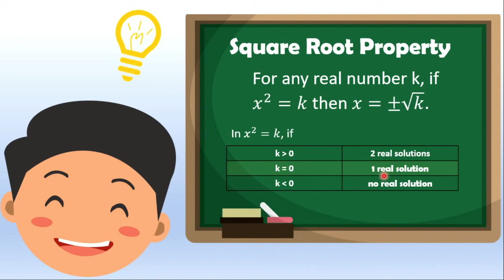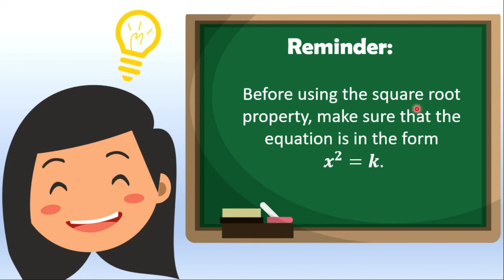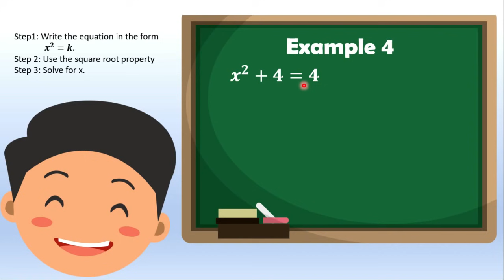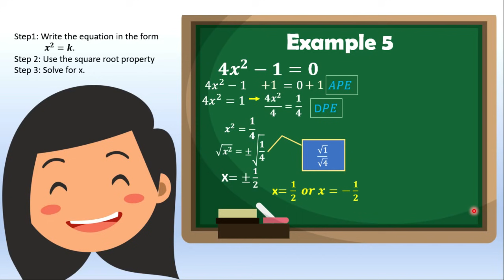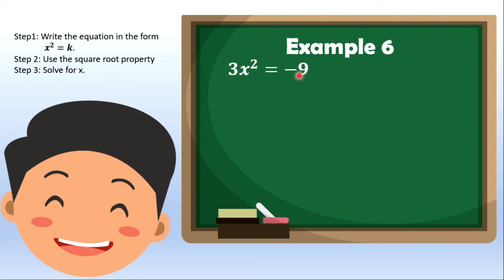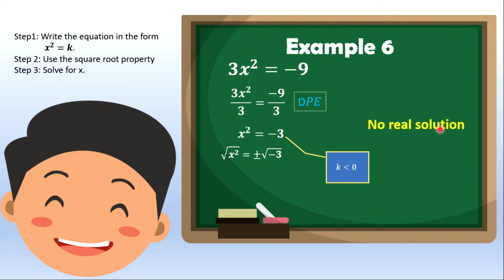Solving Quadratic Equations by Extracting Square Roots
Here's a tutorial on how to solve a quadratic equations by extracting square roots. Various examples are provided in this tutorial.